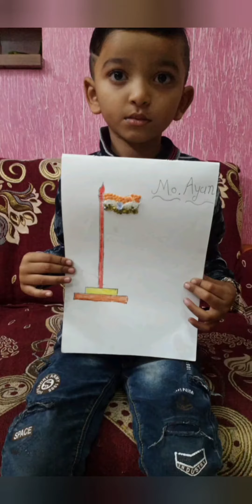S R V SCHOOL SANAND